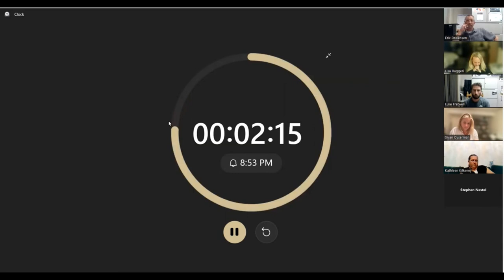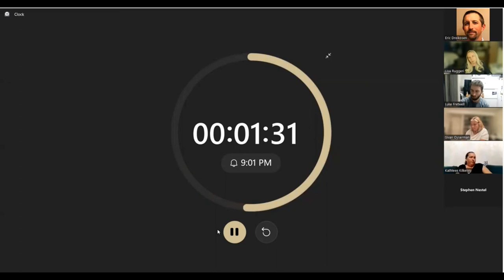Marinwood CSD August 12, 2022